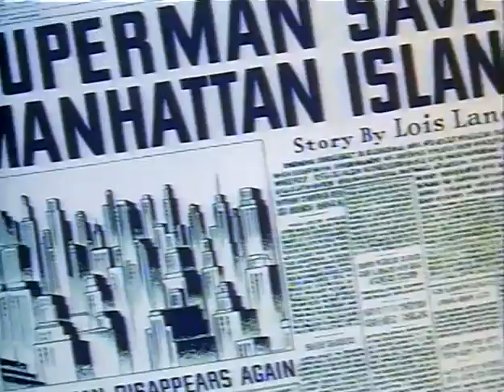E07 Superman - Electric Earthquake